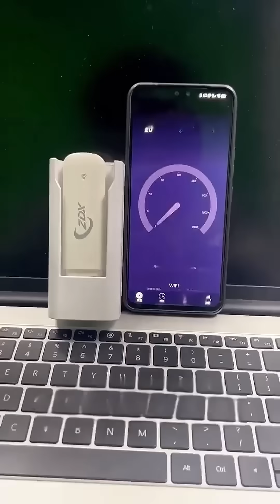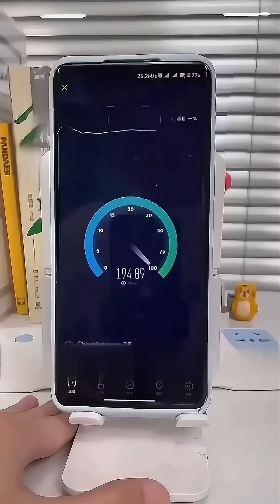【📶 Wireless Internet Card Portable WIFI】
✨ Global Mobile WiFi 2025 developed by BT Group and the Department of Computer Networking at University College London (UCL)!
👍 Over 100,000 items sold with 100% positive reviews. 💥 Last day to get the item for only £16!